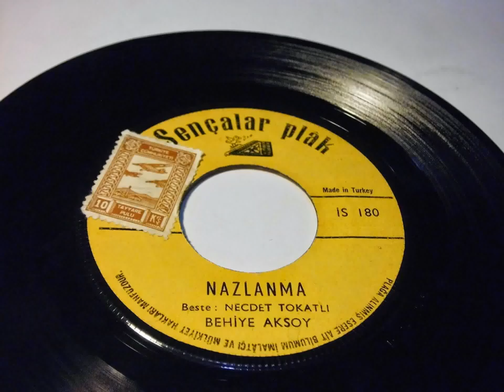behiye aksoy nazlanma , sızlayan bir yerim var PLAK RECORD 7"